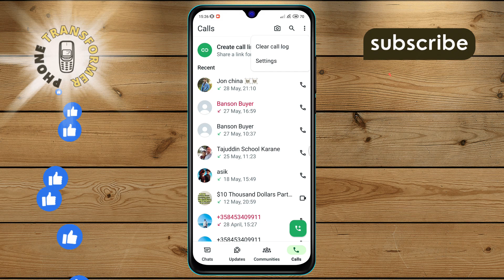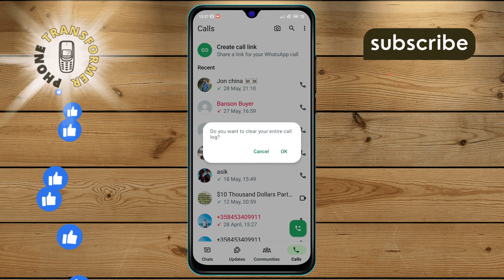How to Clear the Call Log on Your WhatsApp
Tired of your WhatsApp call log clutter? Learn how to clear your call history effortlessly with this simple guide. Keeping your call log clean and organized can enhance your messaging experience.

- Clearing call history on WhatsApp
- Deleting WhatsApp call log
- How to remove call log on WhatsApp
- Clearing WhatsApp call history without a trace
- Erasing call log on WhatsApp